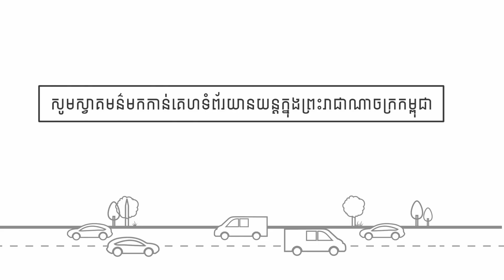គំរូ​រថយន្ត​អគ្គិសនី Vision One-Eleven បំផុសគំនិតដោយគំរូ C111 concept ជាង ៥០ ឆ្នាំមុន